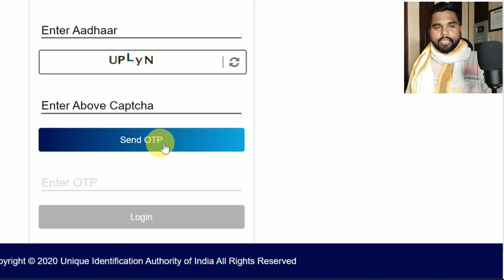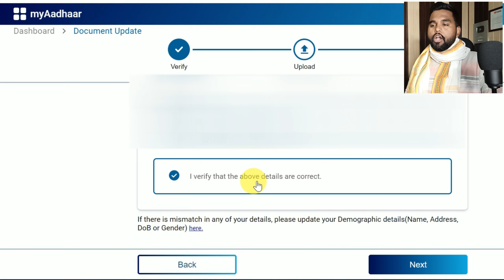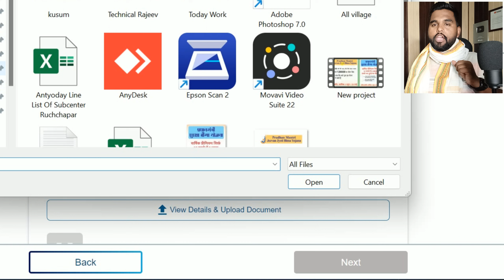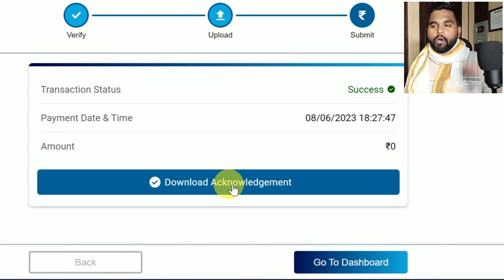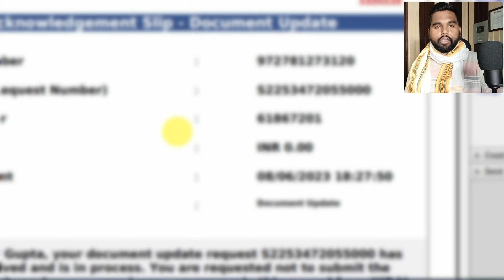Aadhar Document Update kaise kare